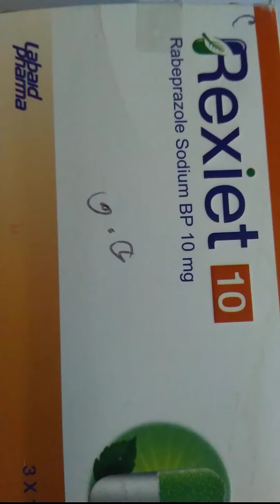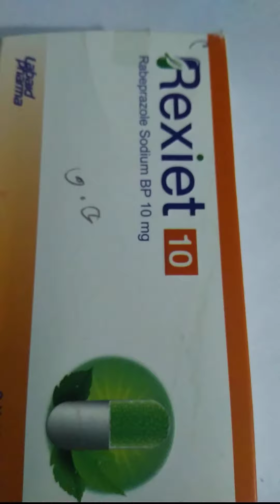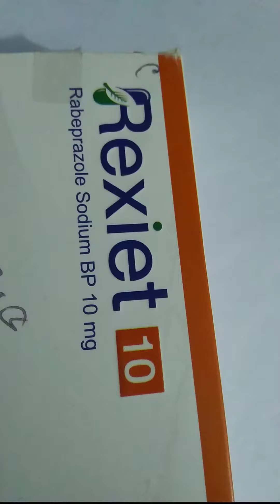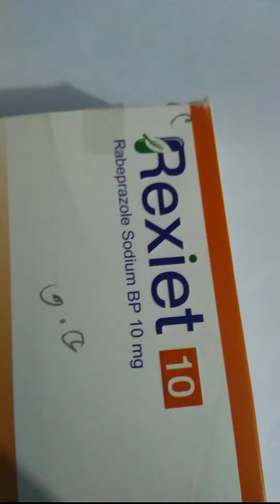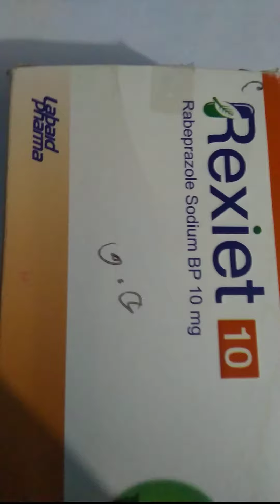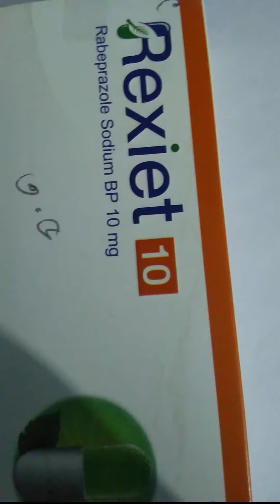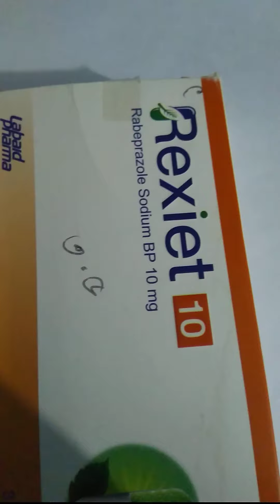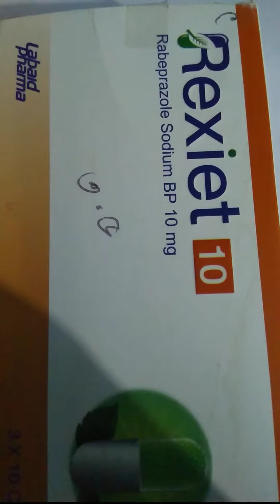Rexiet 10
Rexiet Gastro-resistant tablets are indicated for the treatment of:
Active duodenal ulcer
Active benign gastric ulcer
Symptomatic erosive or ulcerative gastro-esophageal reflux disease (GERD).
Gastro-esophageal Reflux Disease Long-term Management (GERD Maintenance)
Symptomatic treatment of moderate to very severe gastro-esophageal reflux disease (symptomatic GERD)
Zollinger-Ellison Syndrome
In combination with appropriate antibacterial therapeutic regimens for the eradication of Helicobacter pylori in patients with peptic ulcer disease.